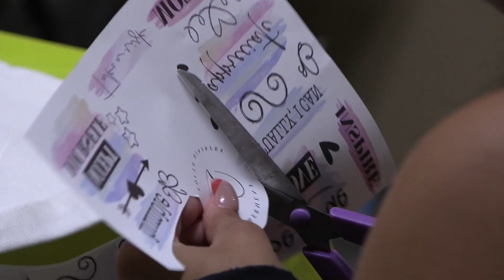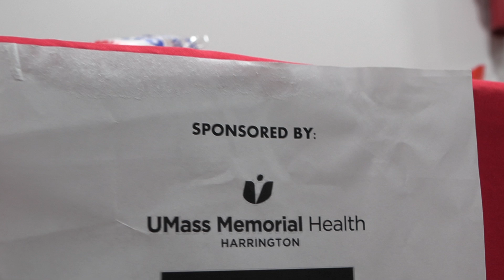Youth Empowerment Summer Camp 2024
Hey Southbridge! Earlier this month, SCTV was invited to the 2nd Annual Youth Empowerment Summer Camp, put on by Iglesia El Mesias - a local church here in Southbridge! Check it out!